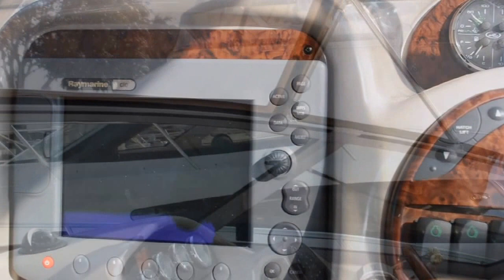2004 Sea Ray 320 Sundancer; SOLD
(CURRENT OWNER OF 3-YEARS) PRIDE OF OWNERSHIP SHOWS THROUGHOUT THIS LIGHTLY USED 2004 SEA RAY 320 SUNDANCER -- PLEASE SEE FULL SPECS FOR COMPLETE LISTING DETAILS.  LOW INTEREST EXTENDED TERM FINANCING AVAILABLE -- CALL OR EMAIL OUR SALES OFFICE FOR DETAILS.

Freshwater / Great Lakes boat since new this vessel features Twin MerCruiser 350-Magnum MPI 300-hp Gas Engine's with only 280 original hours.  Notable features include but are not limited to the following:  Air-Conditioning & Heat, Head (Vacuflush) w/Vanity/Sink/Shower, Canvas Carpet Runners, Windlass Anchor w/Forward Pedal Controls, Kohler Generator (87-hours), Cockpit Wet Bar w/Sink/Refrigerator, Raymarine C80 Color Radar/GPS/Chartplotter, Clarion Premium Sound System w/CD-Player & Aux-Connection (Note Helm Mounted Control), Cockpit Table, Canvas Package (Cockpit Mooring Cover, Forward & Aft Bimini's w/Forward & Side Isin-Glass & Camper-Top Rear w/Screens, Power Engine Hatch Lift, and MUCH more!

Broker Notes:  Exterior appearance shows in above average condition, newer cockpit carpeting, cockpit sun-pad filler-cushion, cockpit LCD-television.  Highly recommended by listing agent!